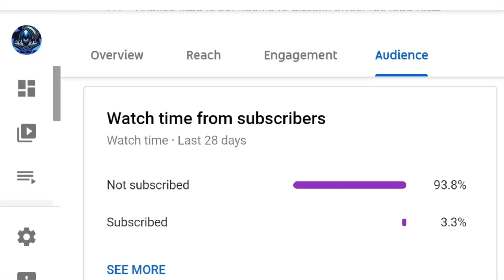EA FC 24 Opening 84+ x20 87+ x3 Winter Daily Login Objective Worth It?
Let's talk about it I'm Dredd and welcome to the channel,  "EA FC 24 Opening 84+ x20 - 87+ x3 Winter Daily Login Objective Worth It?" if this was helpful or fun to watch, be kind and like, comment and if your new subscribe 👍👍👍

Over the last few weeks I've been trying hard, like really hard 🙄 to improve the quality of my videos, doing things like improving the audio and image quality, hopefully as my viewer I'm hoping you are already seeing these improvements. My goal is to become the best content creator i can be. I hope my content is helping and i just want to say thanks to the people who are subscribed and the viewers who are not Thanks for the views and support🔥🔥🔥👍👍

The main part i'm going to be covering will be guides and glitches and tips and tricks and playthroughs.

YOUTUBE google twitter
00:00 Introduction
00:10 The Build Up
00:53 87x3
01:24 84x20